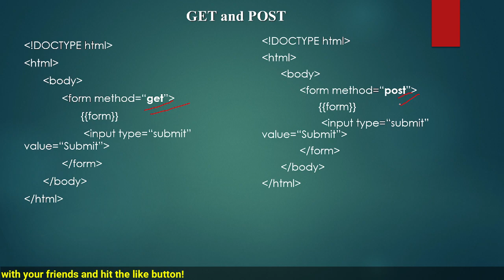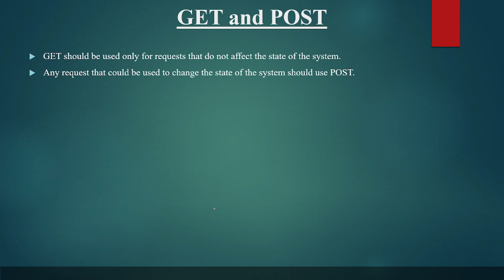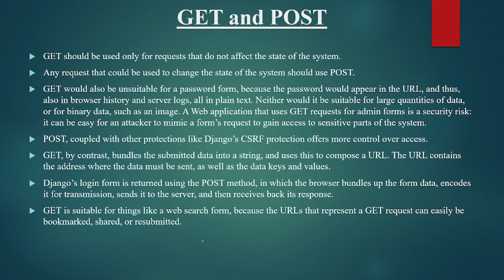Django Tutorial - Get and Post method in Django (Hindi)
Django is a high-level Python-based free and open-source web framework, which follows the model-view-template (MVT) architectural pattern.
It is maintained by the Django Software Foundation (DSF).
Django's primary goal is to ease the creation of complex, database-driven websites.
Some well-known sites that use Django include the Public Broadcasting Service, Instagram, Mozilla, The Washington Times, Disqus, Bitbucket, and Nextdoor.